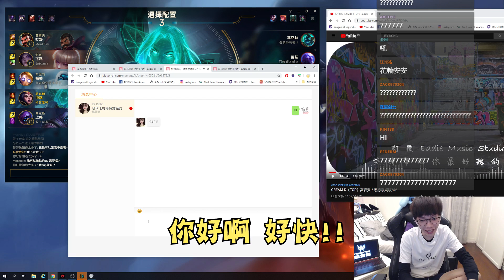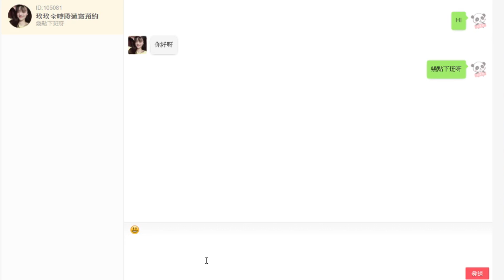【Gear】三火龍三兵營重演悲慘歷史？強攻三相勒布朗新理解打法？！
強攻三相勒布朗
到底是Carry還是Sorry？